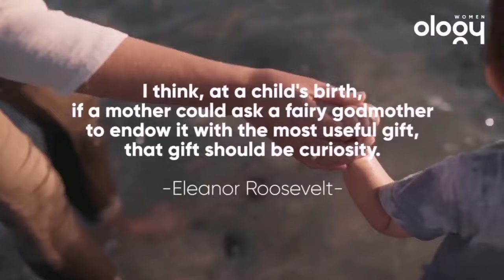Little Kids and their Big Questions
A child’s question is his/her window to a wider world. As a parent, it is your best tool to lead him to a better world. Watch the video on how to use that tool the best way possible.